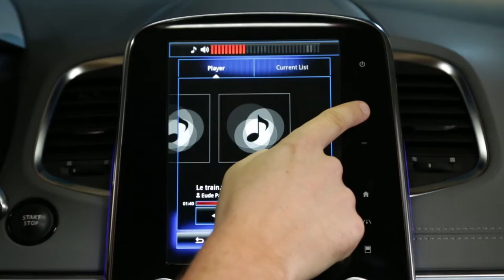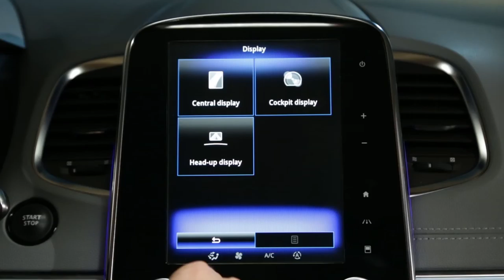Opis ukazov večfunkcijskega zaslona